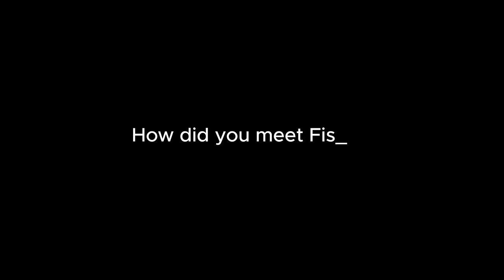The Truth about Fisayo Fosudo